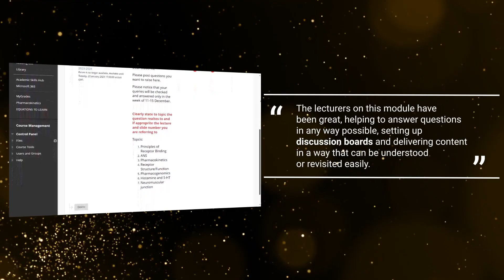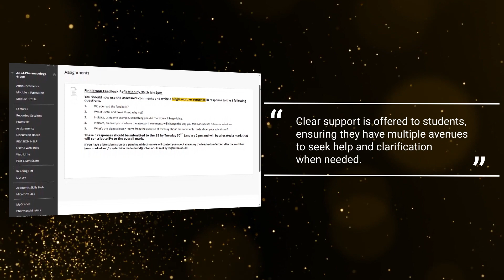2024 Blackboard and VLE Awards - Pharmacology BIOL2049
The module Pharmacology is being celebrated at the 2024 Blackboard and VLE Awards. This video showcases positive module design while enhancing online learning experiences. Watch to see the highlights from the modules with quotes from our staff and students. The modules were nominated and surveyed using the Anthology Exemplary Course Program framework.